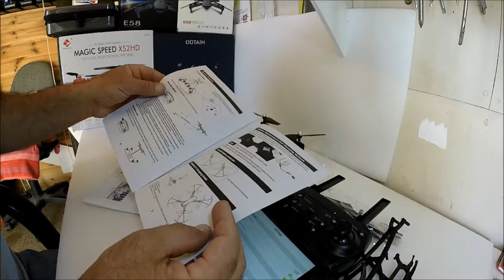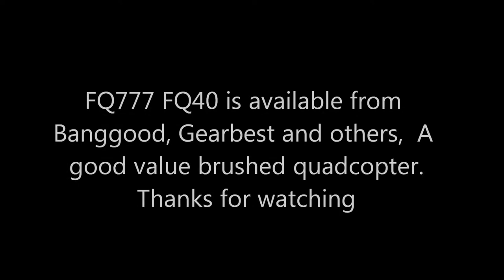FQ777 FQ40 Review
Hi all, another review. This time a fairly new quad, available from Banggood, Gearbest and others.